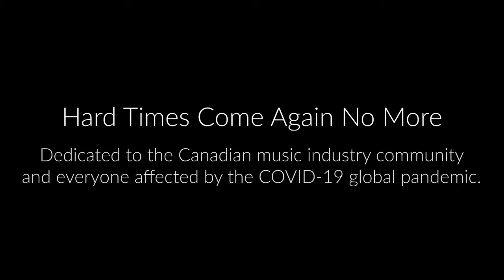Hard Times Come Again No More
At a time when we miss hanging out with our Hillside family in person, we are reminded of the overwhelming effects of COVID-19 on the Canadian arts and music community. The entire industry has been devastated by the pandemic and it will be the last one able to return to work.
Looking for ways to help the music community, multi-JUNO winner Stephen Fearing called on some dear friends (Connie Kaldor, James Keelaghan, and Shari Ulrich) for a special one-time 'virtual' project. Together, this group of iconic Canadian musicians recorded a folk music classic - Hard Times Come Again No More.
Stephen and very special guest Julian Taylor, who was one of our 37 Songs For a New World artists at Hillside Homeside, will kick off the show with a quick chat about the project before the video drops.